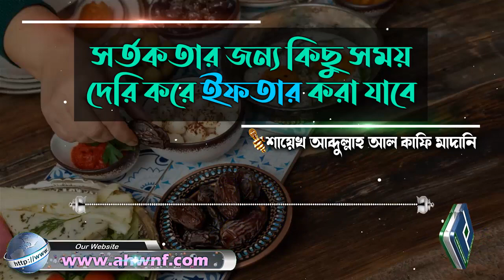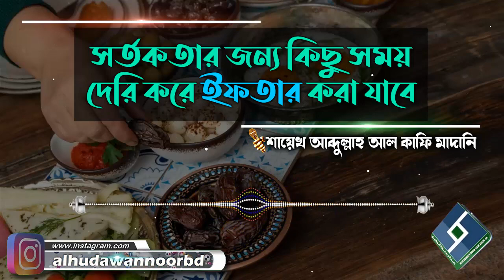সর্তকতার জন্য কিছু সময় দেরি করে ইফতার করা যাবে│শায়েখ আব্দুল্লাহ আল কাফি মাদানি bangla waz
Present by.
Al Huda Wan Noor Foundation
প্রশ্নঃ- সর্তকতার জন্য কিছু সময় দেরি করে ইফতার করা যাবে